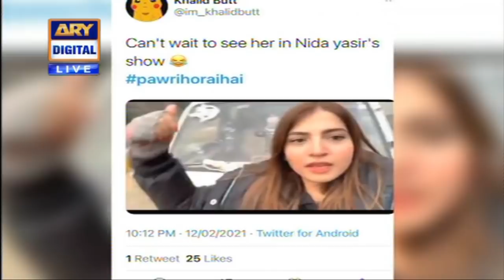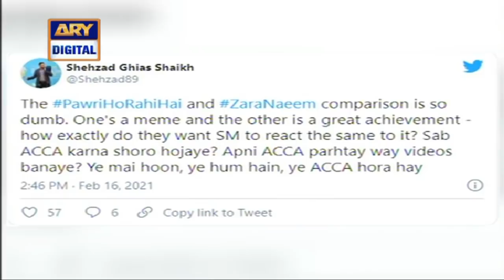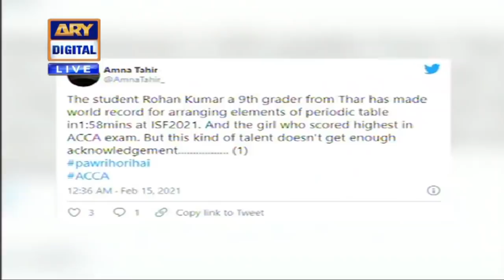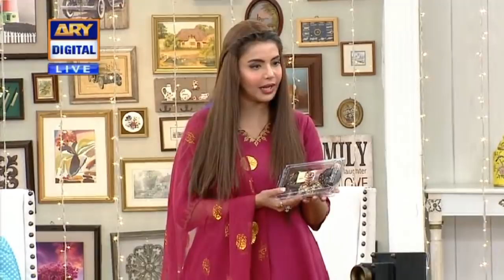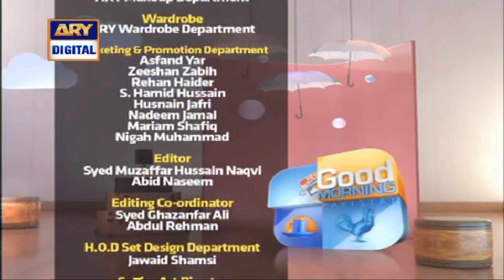Good Morning Pakistan - Dananeer Mobeen & Zara Naeem - 18th February 2021 - ARY Digital Show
In today's Good Morning Pakistan we had Pawri Girl" Dananeer Mobeen, Zara Naeem, Hira Zeeshan,
Hassan Adil as our guests

Topic: Social Media Fame Individuals Special Show